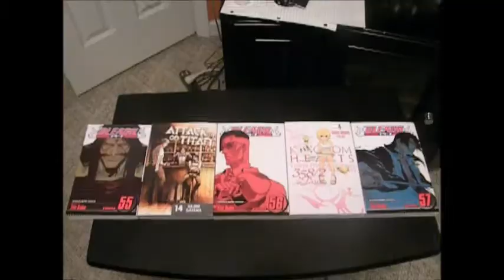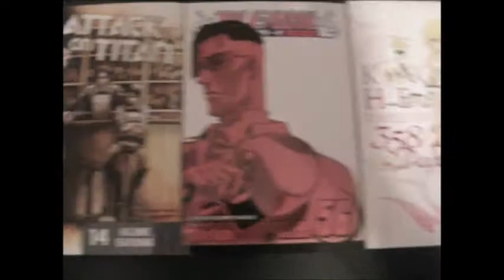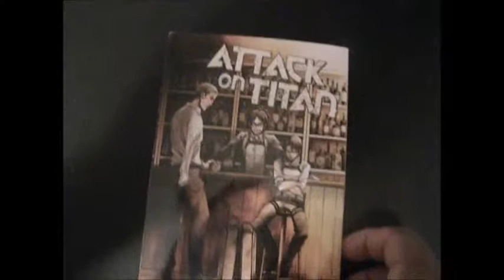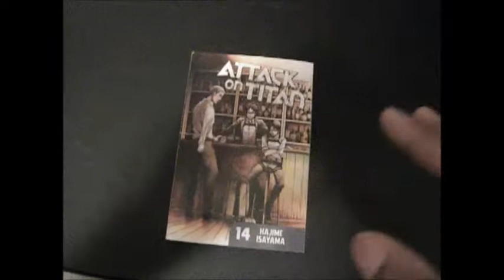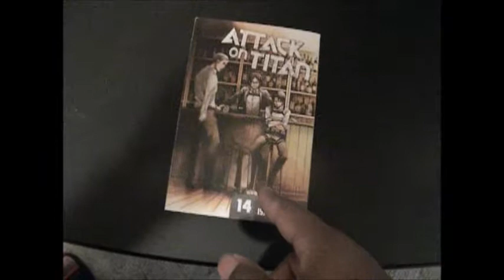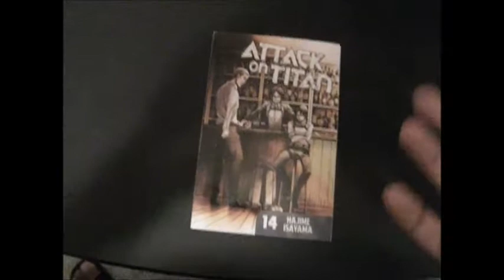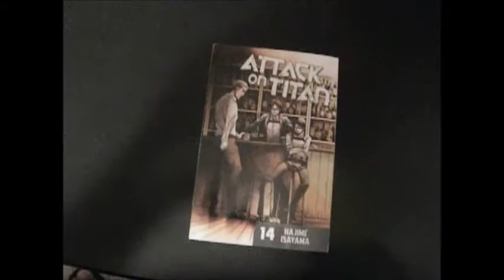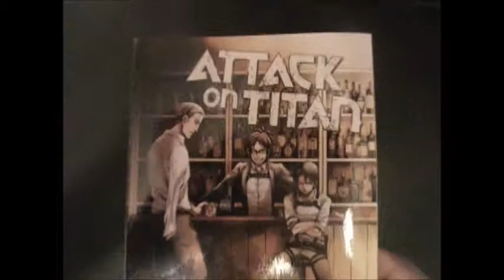Manga Pickups Dec. 2014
here are my pick ups for dec 2014